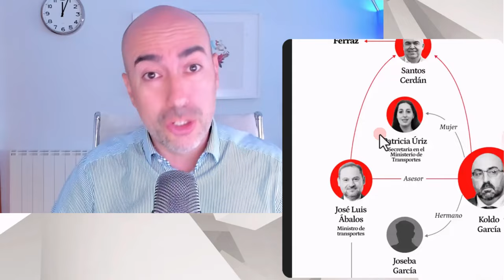📛 CONTRADICCIONES de Ábalos sobre Koldo ante Risto Mejide 📛 Psicólogo analiza lenguaje no verbal